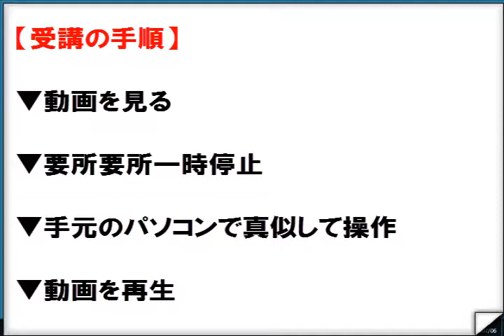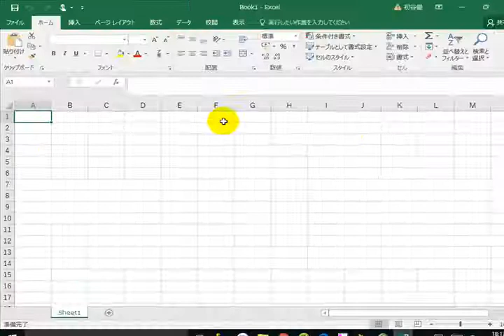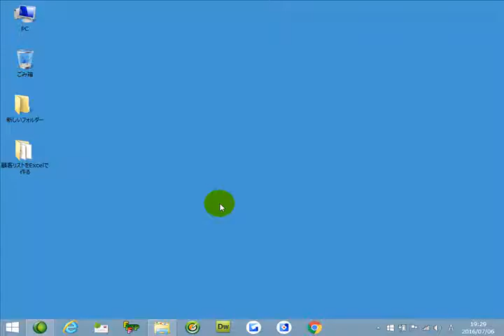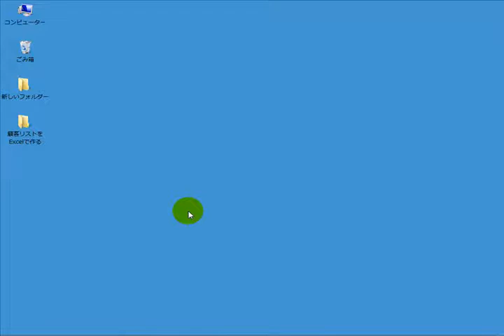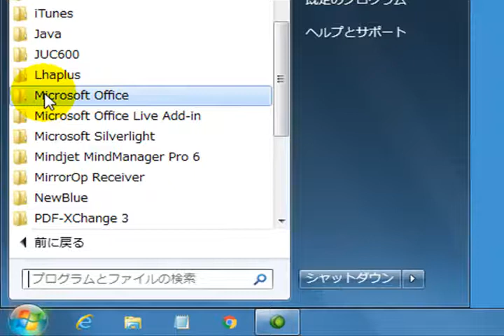エクセルを起動する方法 （Windows10 8 7 Vista XP）【音速パソコン教室】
【無料の７日間パソコンスキルアップ講座】
たった３秒で「メール」「ファイル管理」「Windows操作」を出来るようになる講座はコチラ→